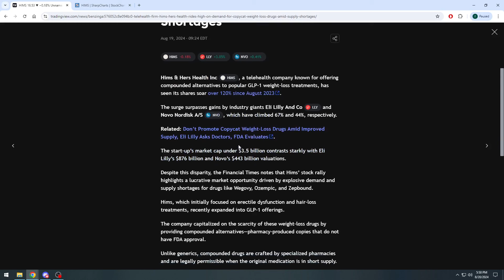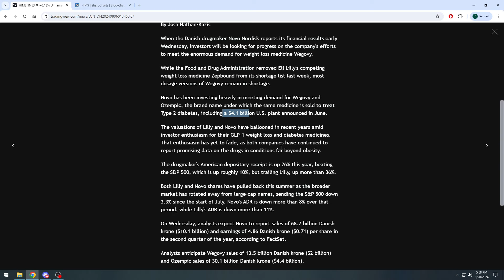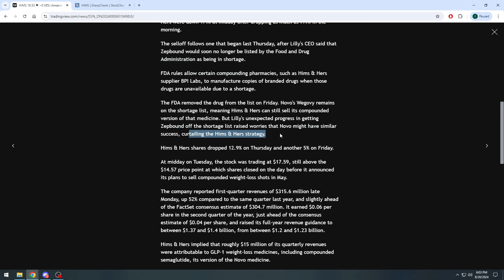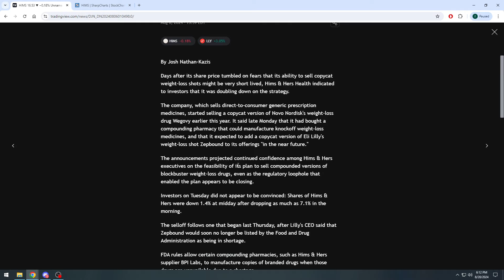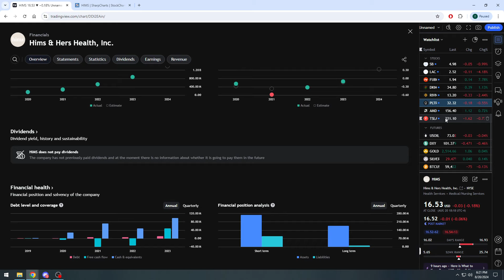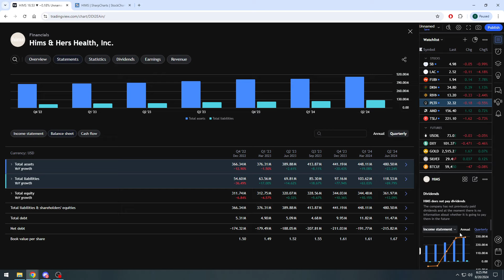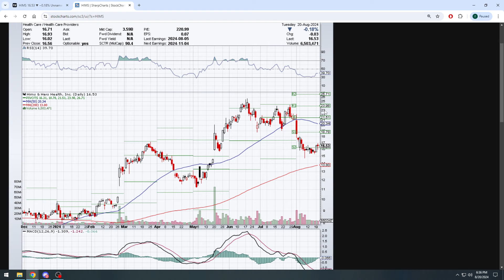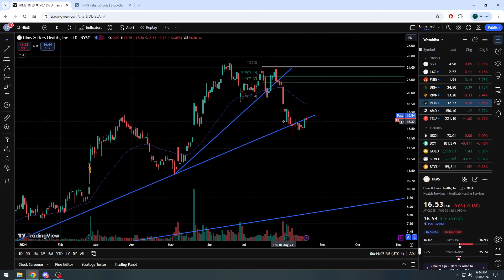Update On $HIMS And Also Comparing It To $PLTR - Wondering Why 1 Rebounded, And 1 Didn't?! 🤔🧐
Lengthy video here but we look at recent earnings for $HIMS and $PLTR and I compare both companies.  These 2 stocks are obviously in different sectors, however the state of their actual business, seems to be in line in my opinion.  So how does 1 rebound after an earnings beat practically right away, while another drops and is being kept down??

I also look at some potential "implied" terminology mentioned in a Barron's article which is

8:58 Around Where We Start Looking At News Articles.
39:41 Around The Time I Compare $HIMS fundamentals to $PLTR
49:37 Viewing $HIMS on Stockcharts.com